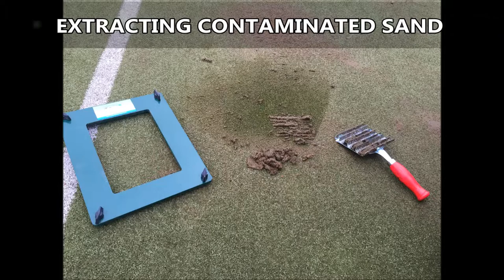High Contamination Artificial Surface Sand Infill Testing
High Contamination Artificial Surface Sand Infill Testing is shown in this video. This is a recent contamination test which we carried out on a sports court.

Some pitches will become waterlogged when the court is contaminated with dirt and mud in the infill. If you want to find out about waterlogged surfaces, click on this

When you have a sport surface, it is important to keep up with regular maintenance otherwise it could get high contamination within the sand infill and the surface might not drain. The artificial sand infill surface would need testing to check if it has contamination and if it does then specialist maintenance will be carried out. If you want to find out about artificial surface maintenance, please click on this

If you want to look at football surface cleaning, click on this it will show you the renovation of a sand filled football pitch and the maintenance and cleaning process that was done.

High Contamination Artificial Surface Sand Infill Testing - We appreciate that you have watched our video, if you have any comments, please put them in the box below and we'll get back to you as soon as we can. If you could share and like this video that would be great!